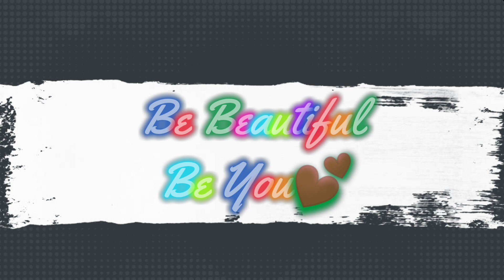Get Ready With Me In 10 Minutes||Simple Makeup Look for a day function|| ମୋର ସାବିତ୍ରୀ makeup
Hope you all are doing good .Today's video is about a simple festive makeup look for a day function. I have created it during my sabitri puja.You can also wear it for a day function.

I am glad that you find my videos on YouTube. A big hug to all of you. Let's make a big fat 👪 family soon .

🔸Goodvibes argan facial oil with gold leaves
🔸Patanjali aloe Vera gel kesar chandan
🔸Lakme 9-5 weightless moose Foundation 🔸Olivia Pan Stick shade no1
🔸Stayquirky Compact Ivory 1
🔸Stayquirky Blue 👀Eye liner
🔸Wet n wild eyeshadow in Comfort zone
🔸Qumidai eye shadow palette in 01
🔸Wet n wild single eyeshadow in Toasty 🔸Stayquirky Badas kajal
🔸Blue heaven waterproof mascara
🔸I Amsterdam Liquid lipstick in shade 04
🔸Home made make up fixer